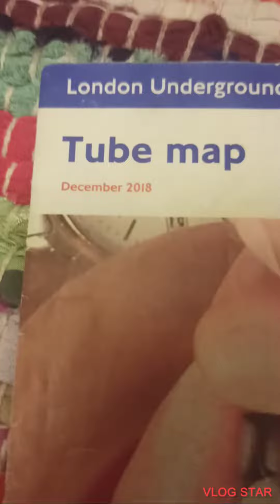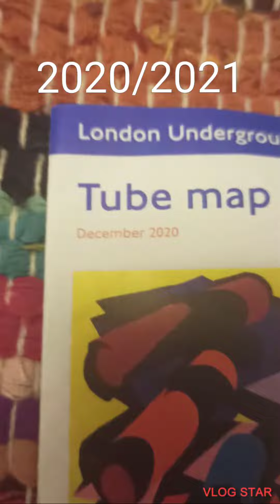London Underground history of the tube map (1970 to 2021)